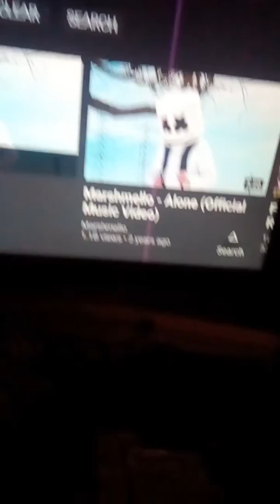Just a little vide